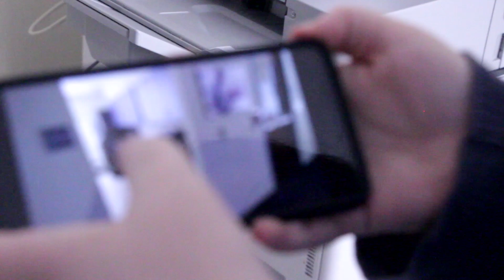The Unknown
Mesquite Student Entertainment & Broadcasting

Produced by -
Daniel Ly & Lilith Swint

Executive Producer - Donny Coursey

MESQUITE INDEPENDENT SCHOOL DISTRICT CAREER & TECHNICAL EDUCATION